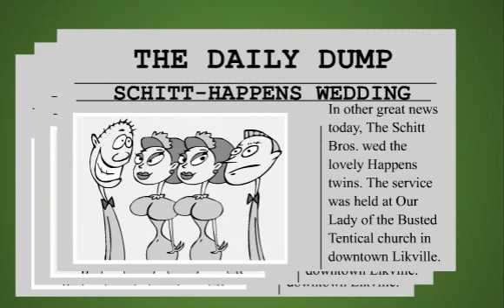The Schitt Family aka The Shit Family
This video describes the family tree of the Schitt Family or Shit Family...

Very Funny!!!